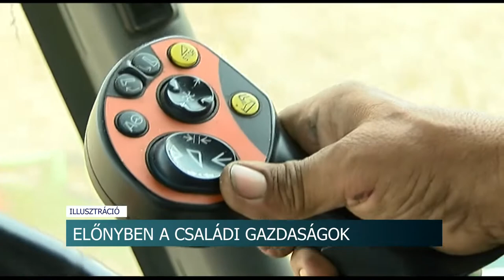Előnyben a családi gazdaságok - fontos jogszabályváltozás lépett hatályba januárban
Fontos jogszabályváltozás segíti a régóta mezőgazdasággal foglalkozó családi vállalkozásokat január elseje óta idehaza. A törvény értelmében ugyanis sokkal könnyebb átadni egy már meglévő céget családon belül akkor, ha az alapító elkezdeni a nyugdíjas éveit. De lássuk, mit is jelent egészen pontosan az úgynevezett „gazdaságátadás”!